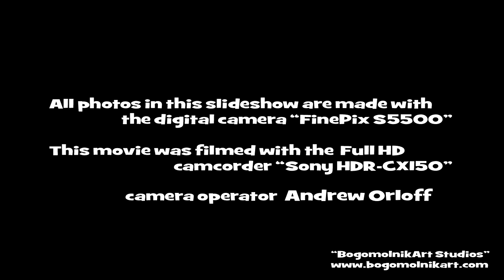Contemporary modern painter Elin Bogomolnik Art Creative Manifesto Afula Israel